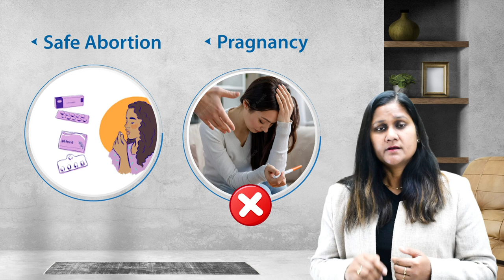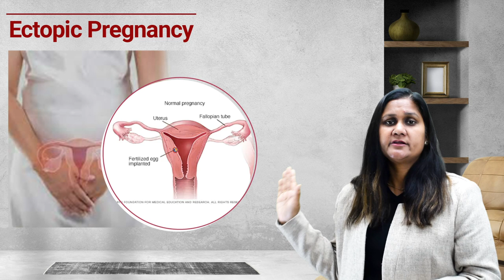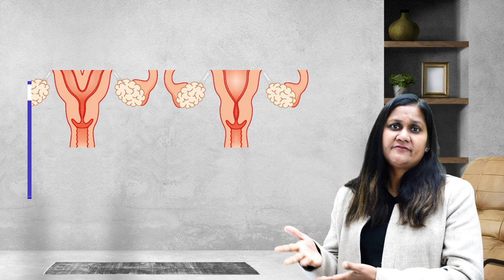Unwanted Pregnancy को कैसे रोका जा सकता है I Unmarried Pregnancy | Dr Sushila Saini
India में unwanted pregnancy या अनचाहे गर्भ को एक pandemic की category में रखा गया है. Metro cities में जहां young लड़कियां unwanted pregnancy से बचने के लिए unsafe abortion करा लेती हैं तो वहीं छोटे शहरों में भी लड़कियों को unwanted pregnancy से बचने का, कोई सही तरीका पता नहीं होता

अगर आप Unmarried है और आप Pregnant हो गयी है तो अब आप क्या करे? क्या आप अबॉर्शन करवा सकती है? क्या यह कानूनन जुर्म है? क्या आप बिना किसी को बताये अबॉर्शन करवा सकती है? एबॉर्शन के लिए आपको किन दस्तावेजों की जरुरत होगी या नहीं होगी | क्या यह अबॉर्शन आपके स्वास्थ्य के लिए हानिकारक रहेगा |

जब प्रेगनेंसी कभी अनचाही होती है लेकिन कुछ गलतियोंसे प्रेगनेंसी concieve हो जाती है। इसके कही सारे कारन हो सकते है जैसे failure of contraception , कभी बेबी को स्तनपान करवाते है उस दौरान हम कभी प्रेग्नेंट हो जाते है और मालून ये हमे मालून नहीं पड़ता। ऐसी बहोत सारी परिस्थिया रहती है जब हमे प्रेगनेंसी नहीं चाहिए होती फिर भी हम concieve हो जाते है। तभी हमारे सामने सिर्फ एक ही मार्ग रहता है और वो है abortion यानि गर्भपात। जब हम गर्भपात के लिए डॉक्टर के पास जाते है तो डॉक्टर हमे २ तरीके बताते है (abortion types) - १- दवाइयोंसे गर्भपात २- सर्जरी (ये गर्भपात बिना stitches के होता है उसमे cuts की जरूरत नहीं पड़ती।)